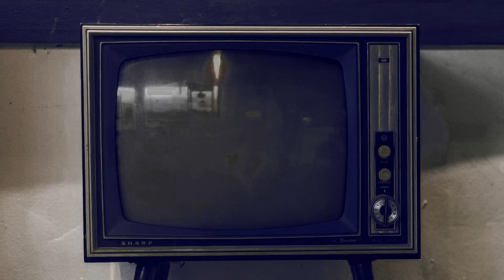Funny Moments #9 - Crash Team Racing: Nitro Fueled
Espero poder sacarte una sonrisa y alguna lagrima :'D
Espero les guste este montaje hecho en una pc vieja que me da momentos de rabia (?

Gracias nikucabj97, AwsomeLM, FBI_Bokinhan97 por sus videos :D

PS4 ID: Foxhounder_95

 Activision
Beenox
Funny Moments
Montage
bugs
fails
Fail
memes
Videomemes
CTR NF
 Online
Crash bandicoot
pura
hasty
polar
coco bandicoot
yaya panda
PS4
Funny
Memes
Funny Moments
 CTR
Crashito